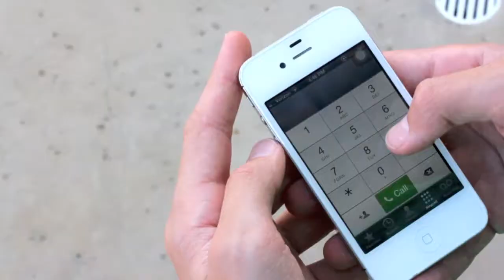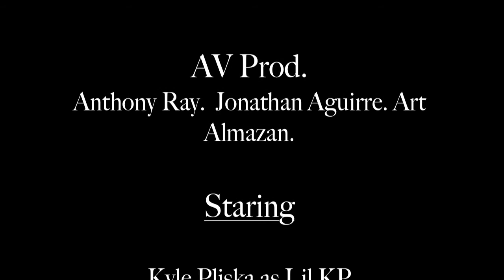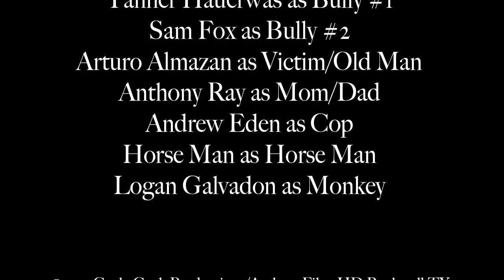"Be A Good Person" Lil KP Music Video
Horse Headz by Lil KP Ft. Da KreW.

Filmed/Edited by Anthony Ray.
Additional Filming by Horse Man.

Lyrics:
Be a good person. Ridin' round town, these bad kids cursin'. I take them down. Going to the court, to play some ball, then i ran into a wall. Shot some hoops. Made a swish, then i hit him with a dish, suckafish. They tried to fight me. I told my mom she told me they're wrong. so i went back to the court saw em' doin' hood rat stuff. Called the police, and they got cuffed. And they got cuffed.

Be a good person. Ridin' round town, on my tandom, these bad kids cursin'. Said, be a good person. All these bad kids cursin'. So be a good person. Word.

Then i went home after a good day of justice. I asked my mom to make me a bowl full of onions. She slapped me across the face and said "Go eat some Funyuns". I went to the kitchen and they're weren't any chips, so i called the cops. they came to my house and arrested my pops. My mom started screaming, so i punch her in the face, then the cop sprayed me in the eyes with mace. Haters.